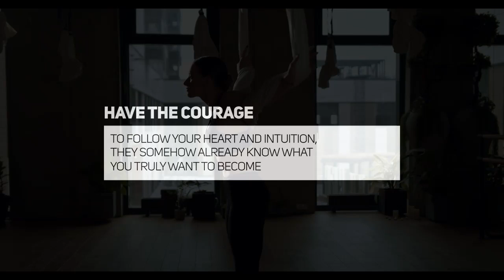Don't Waste Your Time and Chase Your Dream | Motivational Minute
Time is luck. So don't waste it living someone else's life, make yours count for something. Fight for what matters to you, no matter what. Because even if you fall short, what better way is there to live? there will be dark days ahead of us too. There will be days where you feel all alone. No matter how buried it gets or how lost you feel, you must promise me that you will hold on to hope. Keep it alive! We have to be greater than what we suffer.. "

My wish for you is to become
"HOPE"
I want to inspire people .
I want someone to look at me and say  just because of you I didn't give up.

Motivational Minute channel provide you best Motivation.
ACHIEVING YOUR GOALS , Inspirational, Inspiring, Videos, Motivational, Motivation, Motivating, Success, India, Indian, Speaker,
how to achieve your goals, how to set goals in life, how to focus on your studies, how to design your life,
TIPS TO ACHIEVE YOUR GOALS, goal setting, achieving goals, how to achieve your goals, goals in life, how to set goals, how to set goals and actually achieve them, achieve your goals,